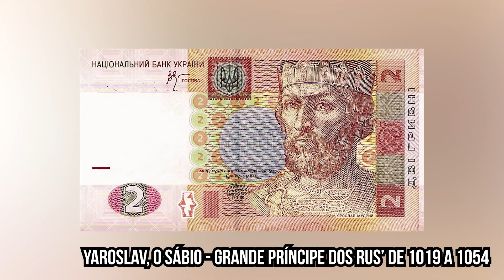Os Rus de Kiev História COMPLETA! Quem São os Vikings Russos do Norte? (Vikings Valhalla)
Hoje eu vou te contar a história completa dos Rus' de Kiev, um povo escandinavo, Viking, que foi morar no Leste Europeu.

Também conhecidos como Varegues, esse povo deu origem a vários principados, reunidos sob uma capital, os Rus de Kiev, ou também conhecidos como Rus Vikings.

A história deles é incrível, foram uma grande rota comercial para toda a Europa Medieval, se aliaram ao Império Bizantino, deram origem a famosa Guarda Varangiana em Constantinopla, e seus descendentes, hoje, são os Russos e Ucranianos!

Os Rus vão ser retratados na segunda temporada de Vikings Valhalla na Netflix, como vikings russos do norte, mas na verdade a russia vikings se chama Rus de Kiev, eles são parte da história russa.

Capítulos:
00:00 - Quem são os Rus de Kiev? Vikings Valhalla
02:26 - Quem são os Varegues?
07:02 - Principados Rus
07:39 - Príncipe Oleg
08:58 - Império Bizantino e Constantinopla
13:12 - Vladimir, o Grande
15:00 - Yaroslav, o Sábio - Vikings Valhalla
17:57 - A batalha de Culicovo

SOBRE O CAVERNA MEDIEVAL
Aqui no Caverna Medieval eu te conto tudo sobe a Idade Média!

Mas a final, quem é esse Bruno Di Palma?

Sou um entusiasta  do período Medieval, já na infância me apaixonei pelos castelos e depois pelo período das cruzadas.

Adoro assistir documentários sobre a Era Medieval, ver filmes e séries da Idade Média e as vezes ler um bom livro sobre a história medieval.

Gosto de jogar jogos com o tema medieval, já foi me ver na Twitch?

Aqui você sempre vai encontrar vídeos com um grande embasamento científico e literário, mas pode deixar que eles são divertidos e engraçados! Você vai adorar minhas piadas sem graça...

MUSICAS
Renaissance - Audionautix